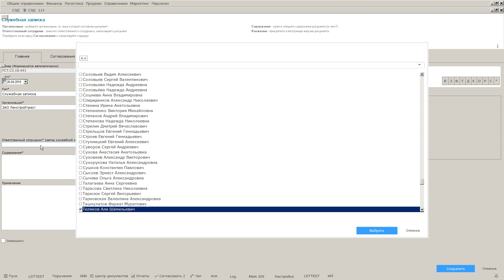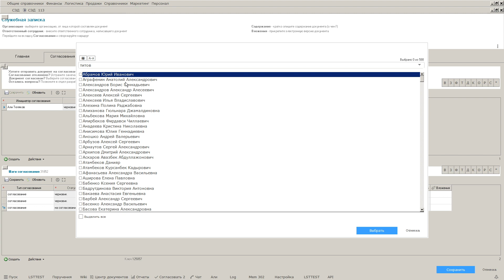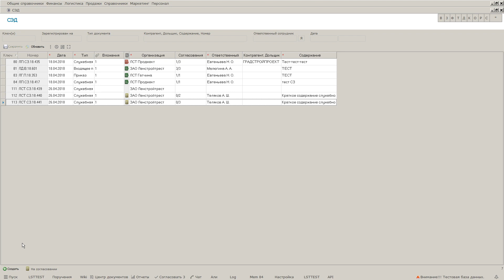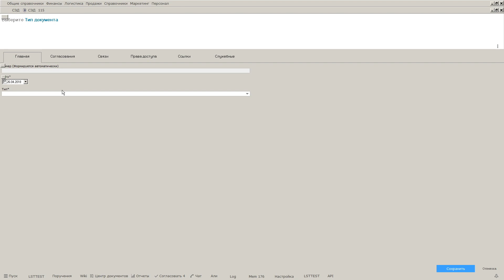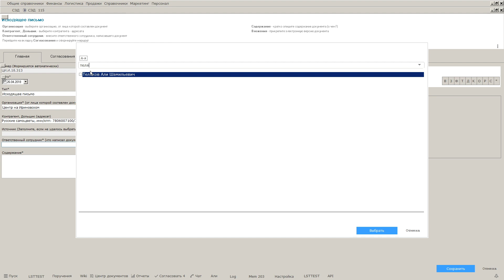СЭД "Регистрация документов"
Видеоинструкция к программе КИС Апельсин